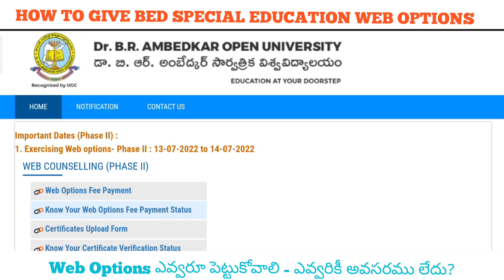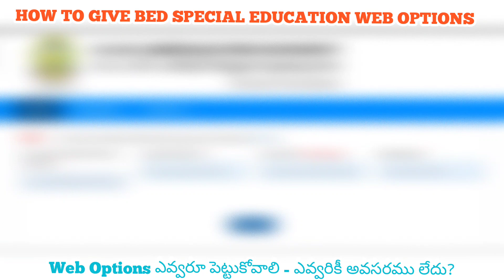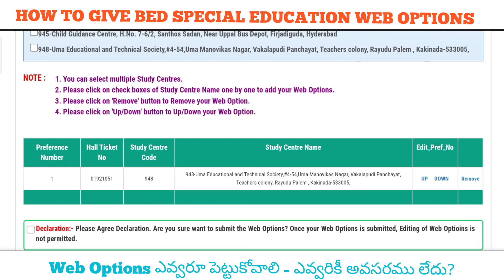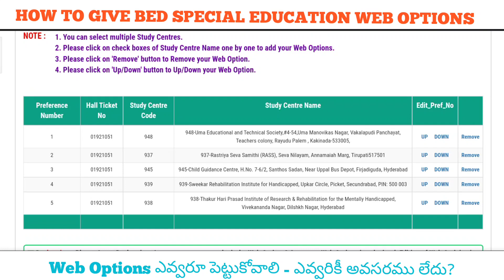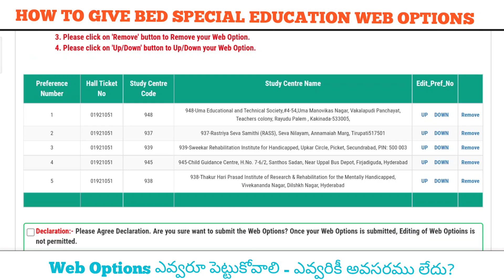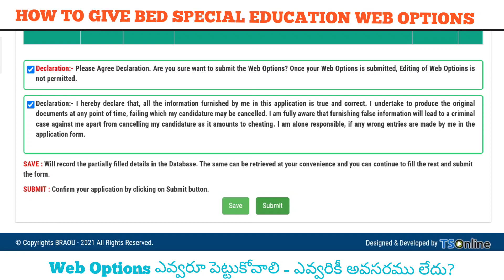DR BRAOU BED SPECIAL EDUCATION SECOND PHASE WEB OPTIONS PROCESS COMPLETE GUIDENCE 2022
Fill Web Options